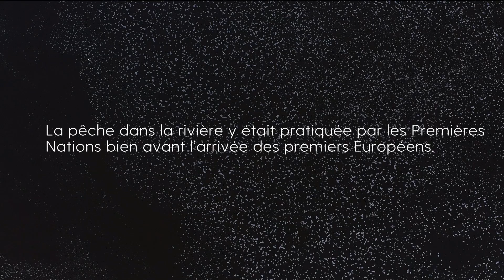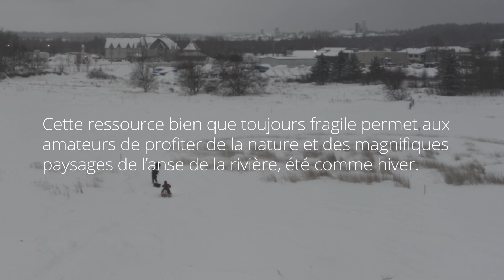L'éperlan et notre rivière